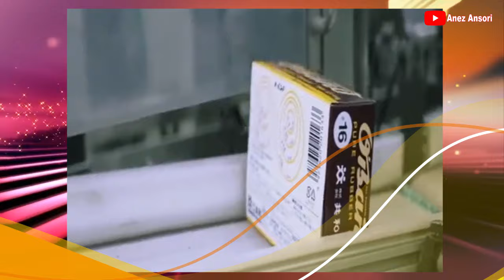BERKUNJUNG KE PABRIK KARET GELANG PRODUKSI MASAL KARET GELANG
BERKUNJUNG KE PABRIK KARET GELANG PRODUKSI MASAL KARET GELANG ternyata begini cara pembuatannya